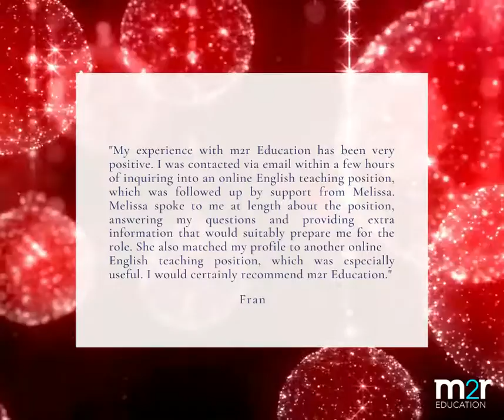m2r Education helped Fran with her online teaching job application